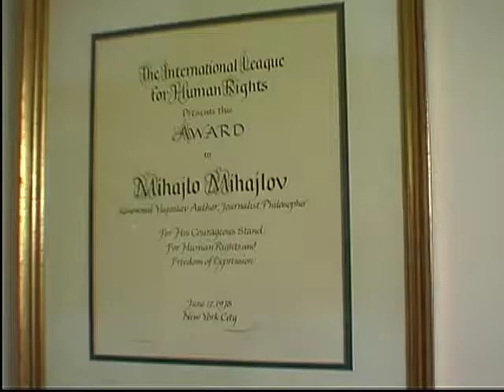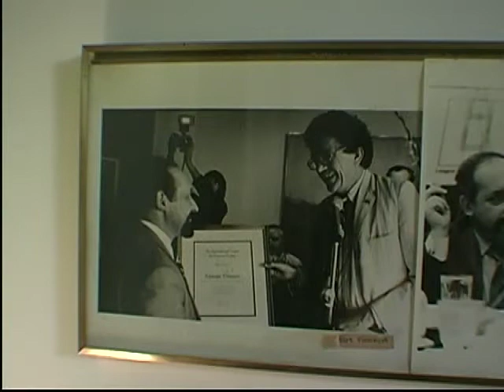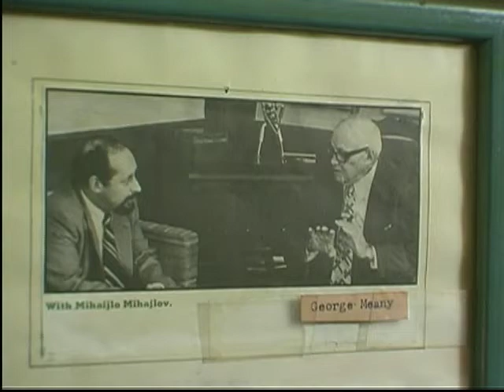Simpozijum o nasleđu Mihajla Mihajlova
Naučnici i članovi porodice nedavno preminulog pisca, novinara i disidenta Mihajla Mihajlova okupili su se prošle nedelje u Los Anđelesu, u Kaliforniji radi diskusija o njegovom životu i nasleđu. Osnovni zaključak simpozijuma bio je da su ideali, za koje se Mihajlov borio i zbog kojih je zatvaran, još uvek itekako relevantni na međunarodnoj sceni.